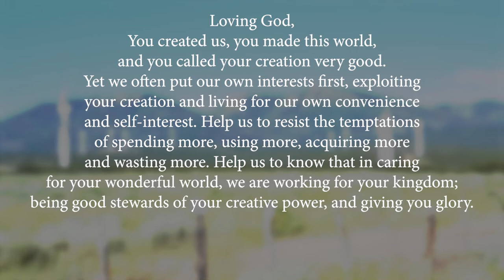A Prayer for the Stewardship of Creation